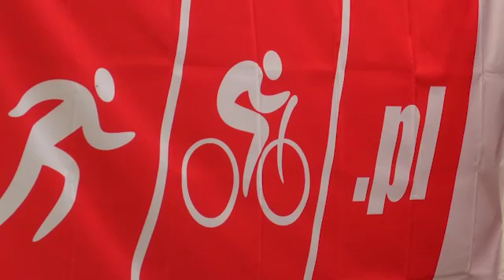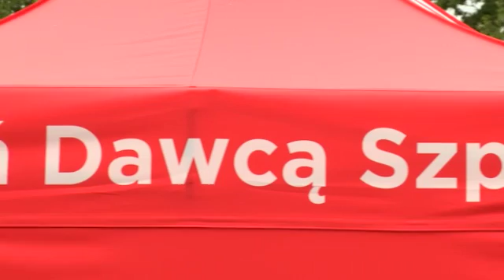Można? Można! Pobito trzy rekordy Guinnessa, cyklista jeździł non stop przez 48 godzin